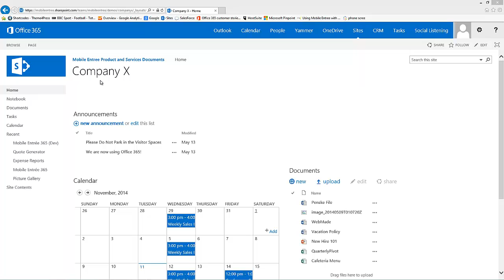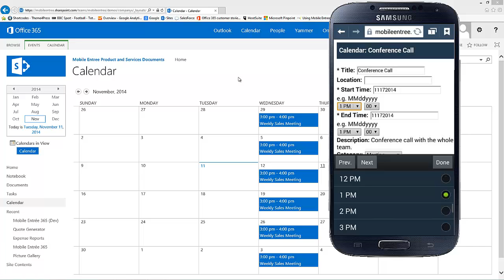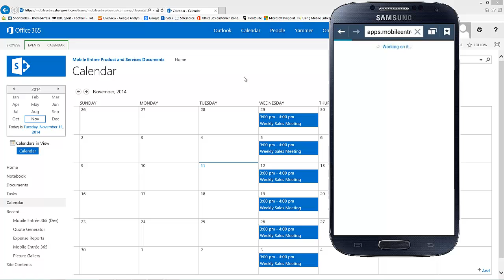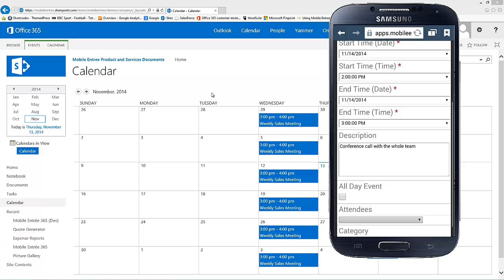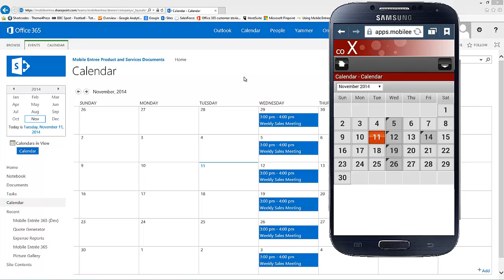Using a Mobile SharePoint Calendar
This video walks through the enhancements that Mobile Entrée 365 provides to mobile SharePoint calendars. Mobile Entrée provides an improved calendar view with any days with events highlighted. Mobile Entrée also provides a more user friendly experience for interacting with events in SharePoint.